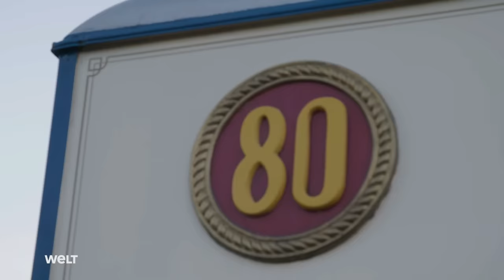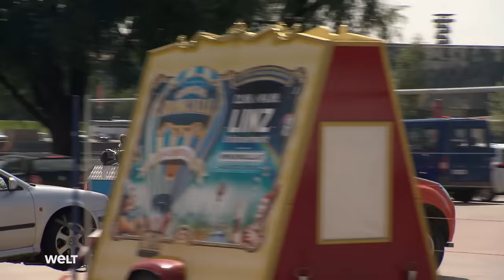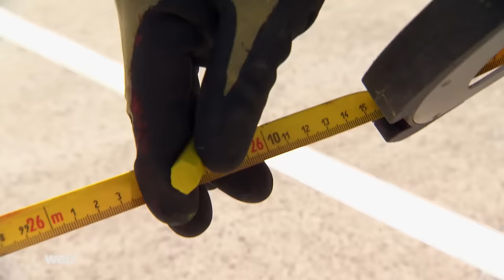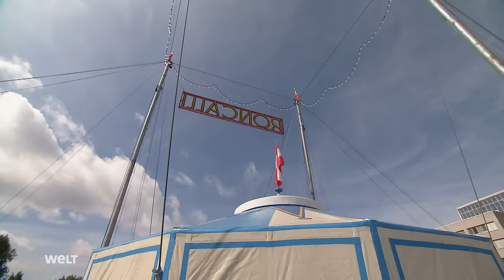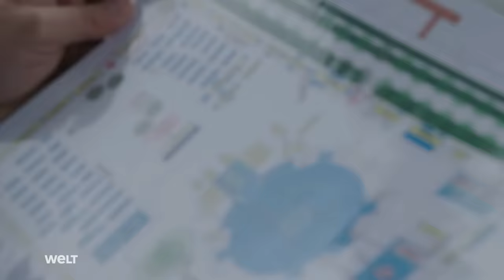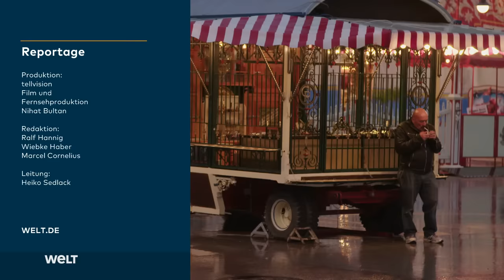CIRCUS RONCALLI - Ein Zirkus zieht um - Logistische Meisterleistung | WELT Doku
CIRCUS RONCALLI - Eine logistische Meisterleistung in Rekordzeit - ein Zirkus zieht um.
Von der Abendvorstellung in Ludwigsburg zur Premiere nach Linz in nur fünf Tagen: So viel Zeit bleibt den Mitarbeitern des Circus Roncalli für Abbau, Transport und erneuten Aufbau der fahrenden Gesellschaft samt Tier und Akrobaten. Die Dokumentation begleitet dieses logistische Mammutprojekt unter erschwerten Bedingungen von sengender Hitze bis hin zu sintflutartigen Regengüssen.